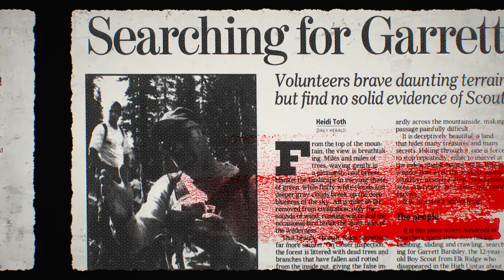Boy Disappeared While Walking Back To Camp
This content is intended solely for educational, documentary, and entertainment purposes. It is based on real-life events, and the information is drawn from authoritative sources, such as interviews, newspaper articles, and TV news reports, with the aim of informing and commemorating significant historical occurrences.